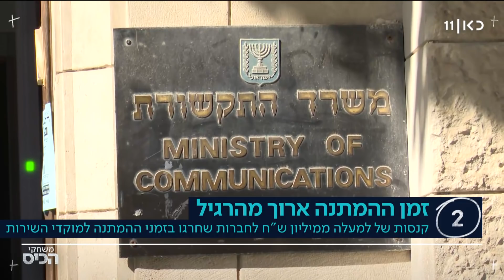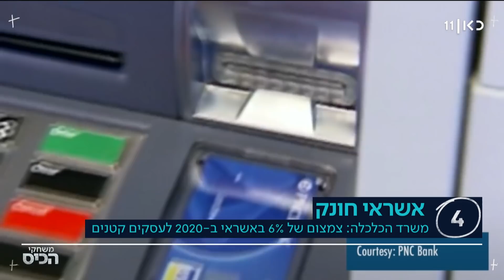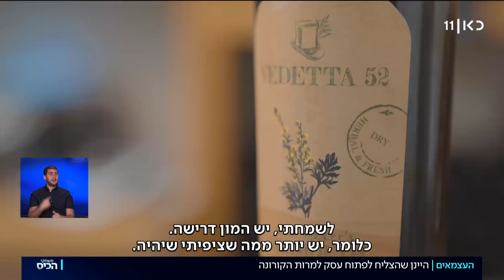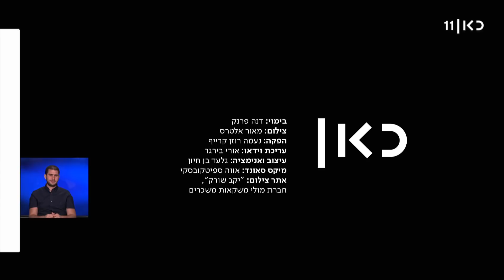משחקי הכיס | 23.06.21: למה לא מחזירים מסכות באופן מיידי?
כאן חדשות | תכנית יומית בגובה העיניים, בהגשת כתב התחום הכלכלי של כאן חדשות, שאול אמסטרדמסקי. כל מה שחשוב ורלוונטי, במילים של בני אדם. החדשות, הפרשנויות המומחים והפינות שיעזרו לכם להבין את החיים עצמם קצת יותר טוב.